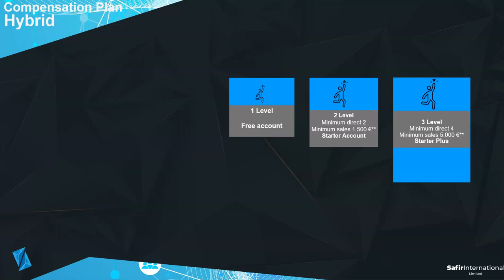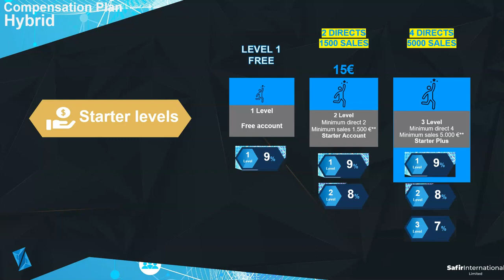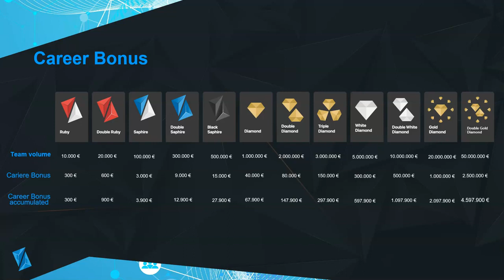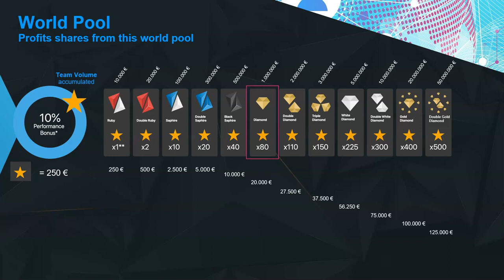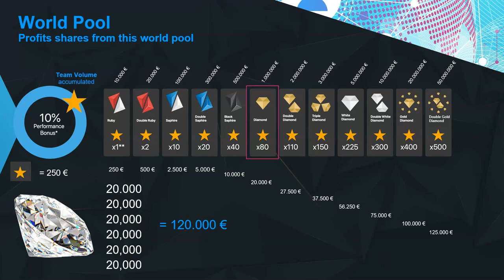ZENIQ / SAFIR : Vraie Opportunité